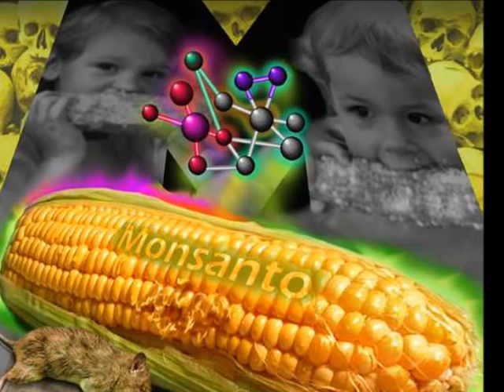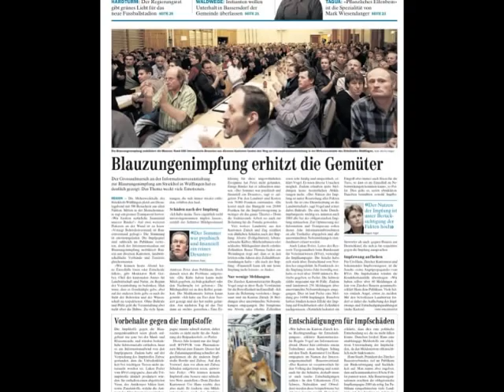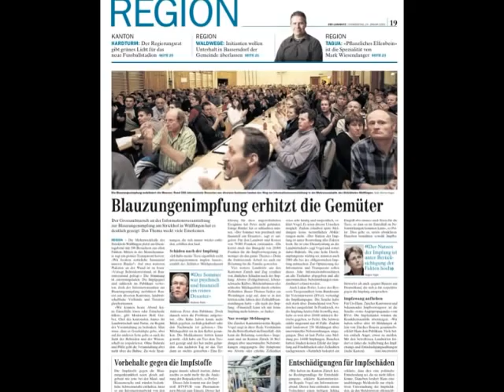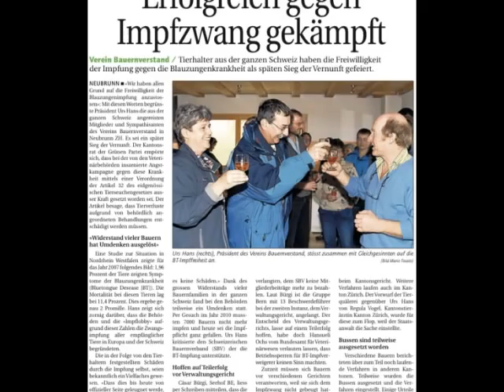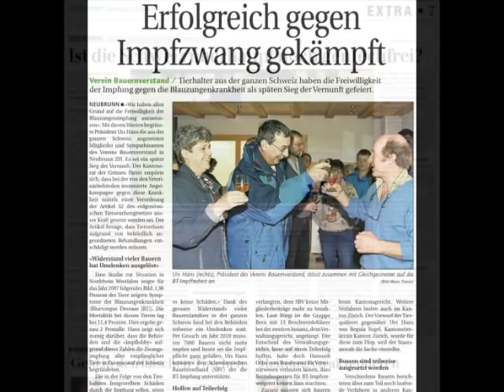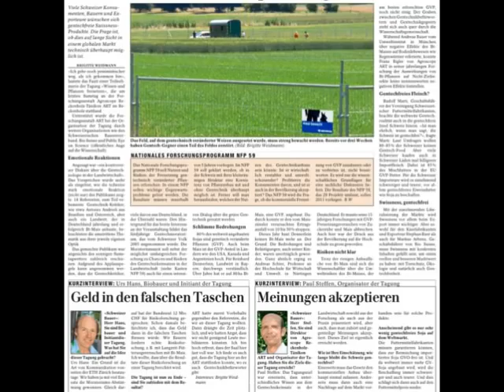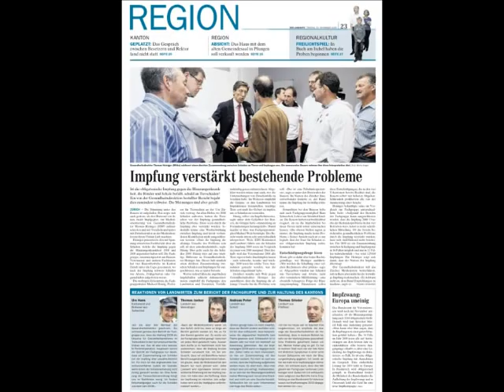Urs Hans Kandidat CH-Nationalrat 2011 Wake News Radio 08.10.2011.wmv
UNITEDWESTRIKE Radio Marathon

Detlev von interviewt Urs Hans, Kandidat Nationalrat Schweiz 2011, Kanton Zürich

Urs Hans setzt sich nicht nur ein für Freiheit, Selbstbestimmung und Demokratie, sondern ist selbst Bio-Bauer und widersteht der Impflobby grosser Konzerne, der Genmanipulation und dem Behördendschungel, der nicht für die Menschen, sondern für die grossen Firmen, das grosse Geld arbeitet.
Er fechtet dafür auch vor Gericht, er braucht unsere Unterstützung nicht nur für seine Kandidatur, sondern auch für seine Prozesse, hier am 28. Oktober 2011 vor dem Bezirksgericht Winterthur (beim Bahnhof) um 09:00 Uhr, bitte soviele wie möglich erscheinen!

links follow!